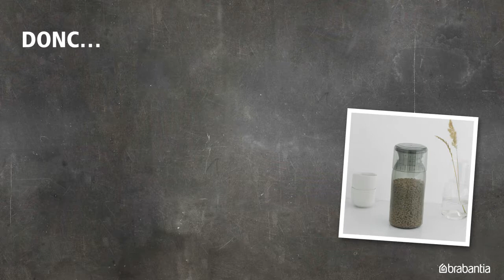Pot de Rangement avec Tasse à Mesurer, 1.3 litres | Brabantia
MESUREZ VOS PROPORTIONS.

Vous recherchez une solution de stockage ingénieuse et particulièrement élégante qui permet de réduire les restes alimentaires afin d'éviter le gaspillage.

Grâce à la graduation très lisible dessinée sur la tasse, vous pouvez mesurer précisément la portion de riz, de pâtes, de couscous, etc. désirée par personne.

Et – encore mieux – pour chaque bocal de conservation vendu, Brabantia fait un don à The Hunger Project.